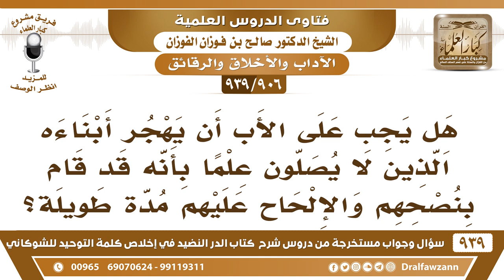[906 -939] هل يجب على الأب أن يهجر أبناءه الذين لا يصلون علما بأنه قد ناصحهم مدة طويلة؟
-[906 -939] السؤال: هل يجب على الأب أن يهجر أبناءه الذين لا يصلون علما بأنه قد قام بنصحهم والإلحاح عليهم مدة طويلة؟
الجواب: بلا شك يجب على الابن أن يهجر أباه إذا ترك الصلاة متعمدًا ويجب على الأب أن يهجر أبناءه لقوله تعالى {لَا تَجِدُ قَوْمًا يُؤْمِنُونَ بِاللهِ وَالْيَوْمِ الْآخِرِ يُوَادُّونَ مَنْ حَادَّ اللهَ وَرَسُولَهُ وَلَوْ كَانُوا آبَاءَهُمْ أَوْ أَبْنَاءَهُمْ أَوْ إِخْوَانَهُمْ أَوْ عَشِيرَتَهُمْ } [المجادلة: 22]
للاشتراك في قناة الشيخ صالح الفوزان

للاستفسار والإقتراحات والدعم
رئيس الفريق
لمشروع كبار العلماء